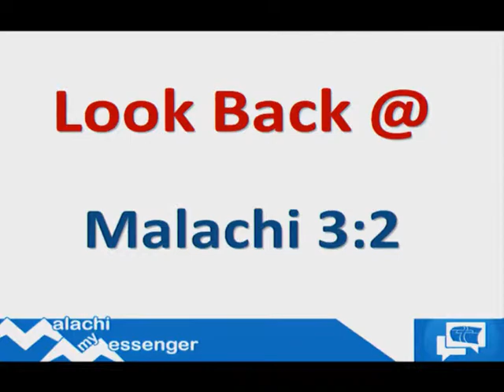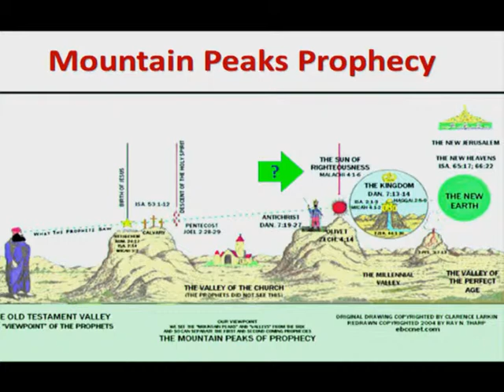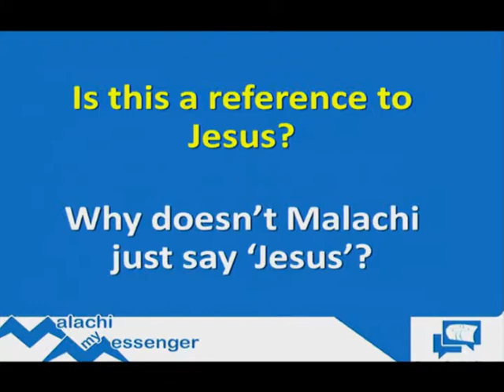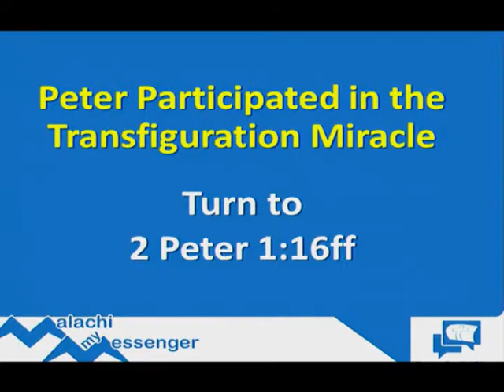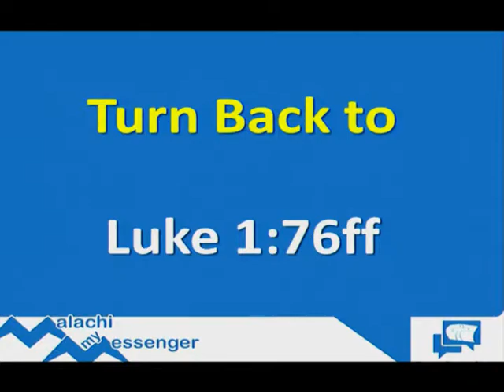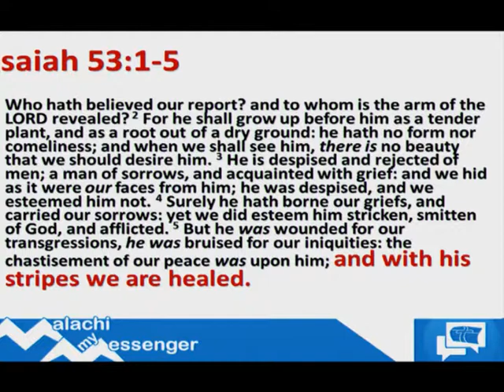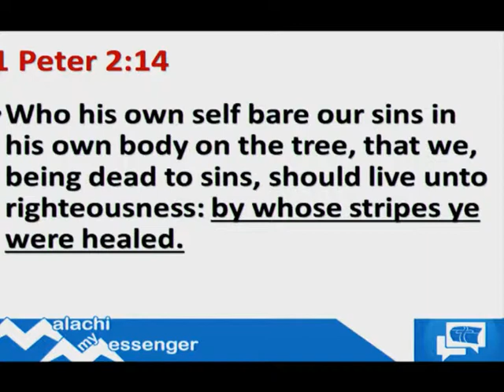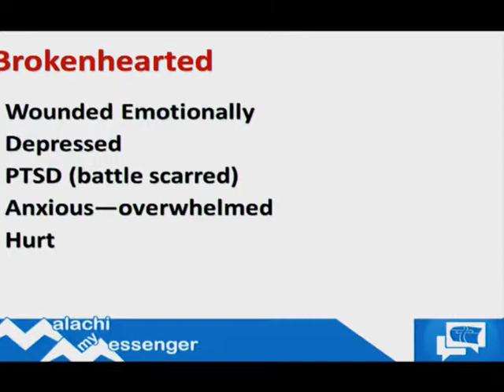The Sun of Righteousness Shall Rise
Jesus is described as the ‘Sun of Righteousness’ as a means of describing his ministry in both his first and second coming.